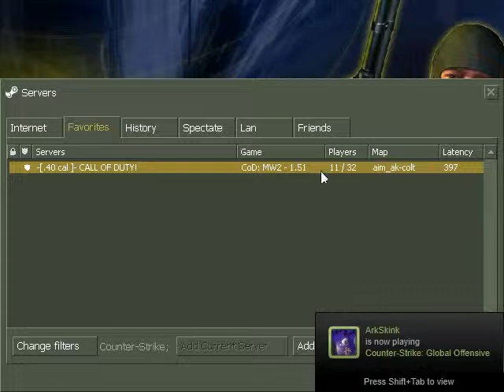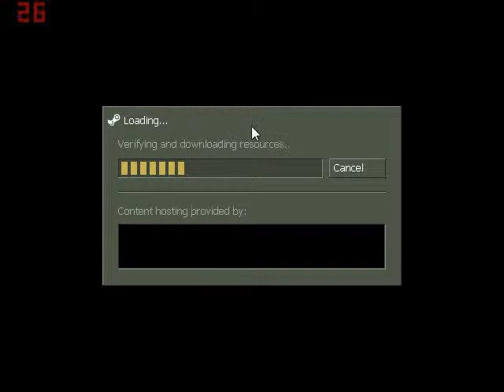counter strike mw2 READ DESC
before i say anything my rolemodel is arkskink
he is a really cool guy he makes amazing videos

but the ip is:
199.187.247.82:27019